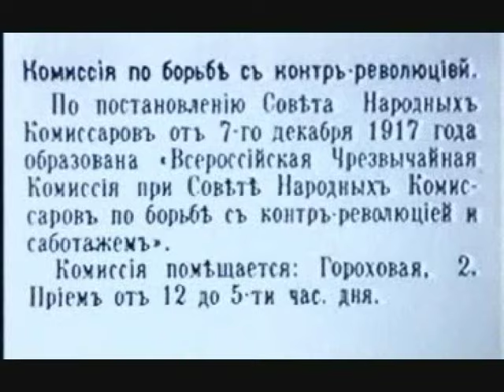Песня чекистов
Муз. А. Астанина, сл. Б. Пчелинцева, исп. И. Кобзон.  Клип к 100-летнему юбилею органов Госбезопасности (использованы кинофильмы "20 декабря" (1981) и "Бой на перекрёстке" (1982)) .